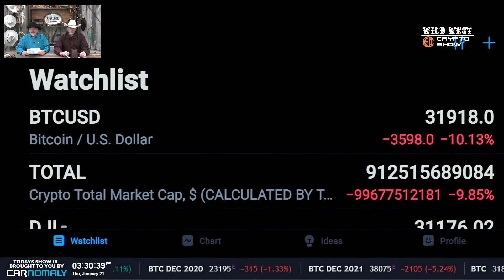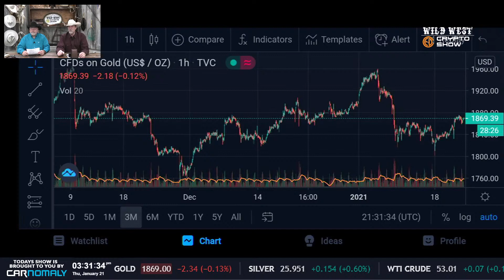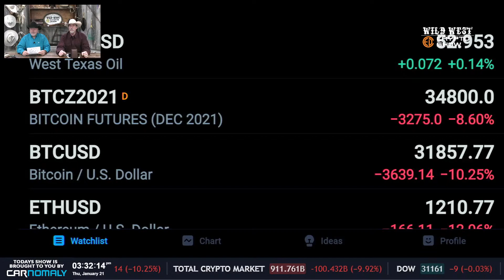Daily Country Mile Update | 1-21-21